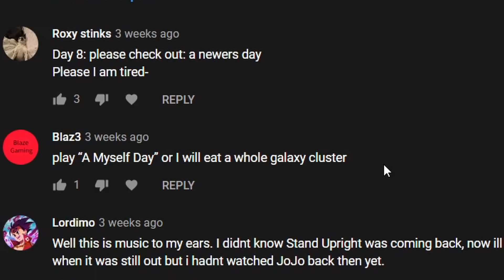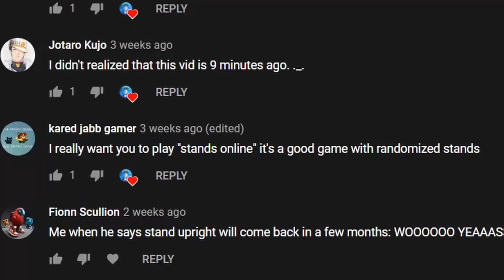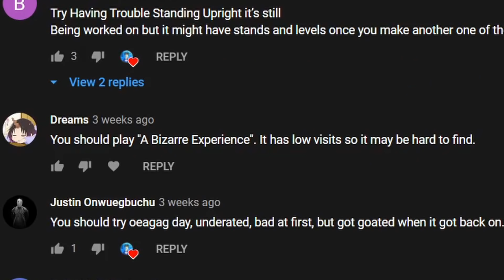Playing Roblox JOJO Games Suggested by Fans #5